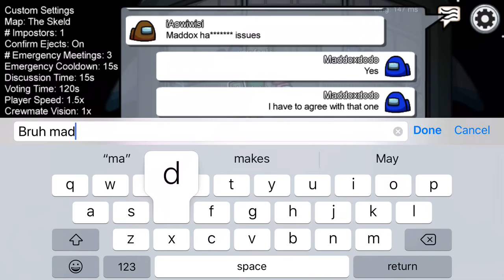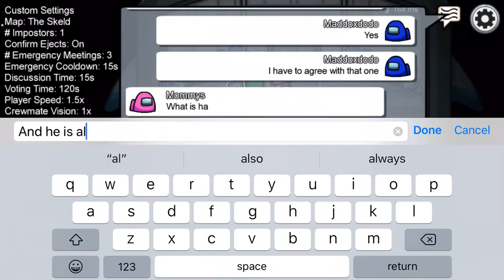playing Amogus.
Playing with my friend and also bullying him was a good chat